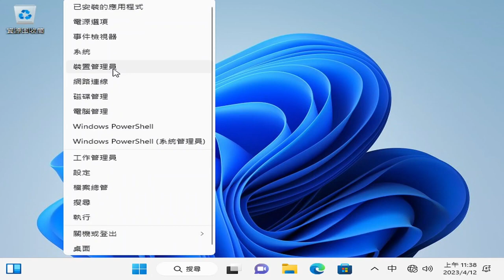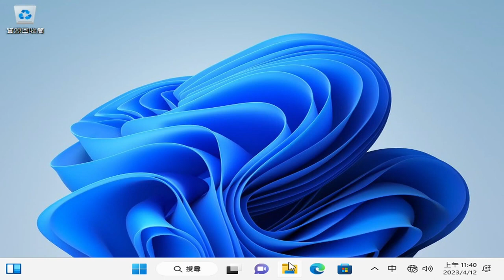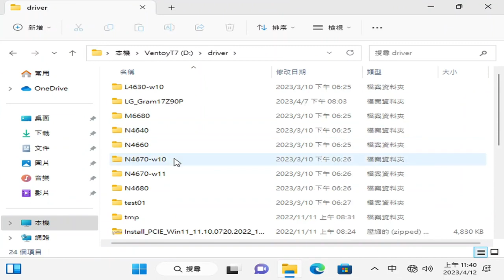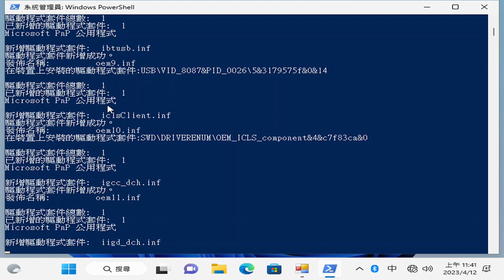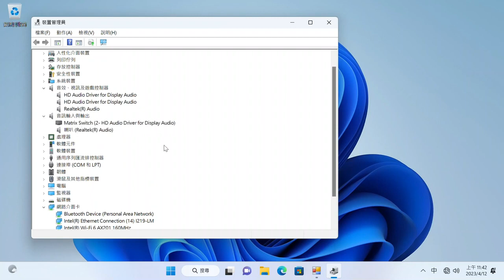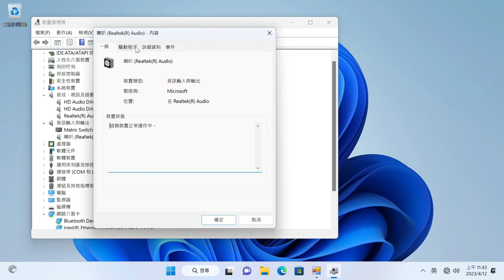02 匯入驅動程式